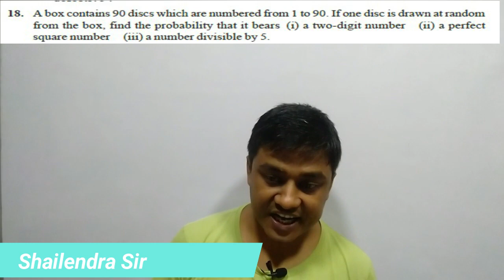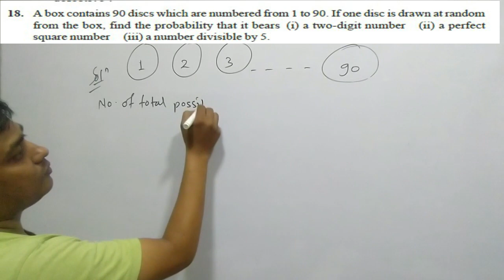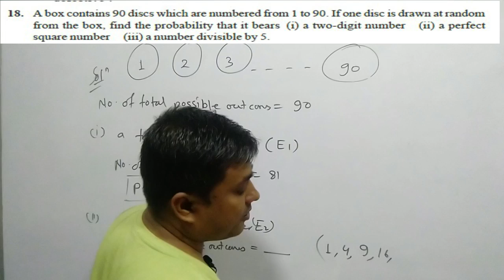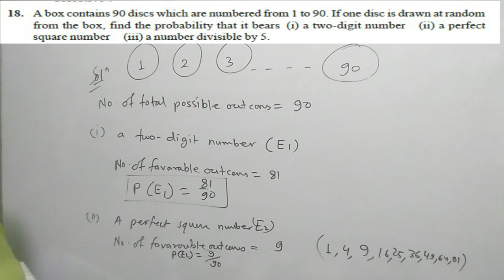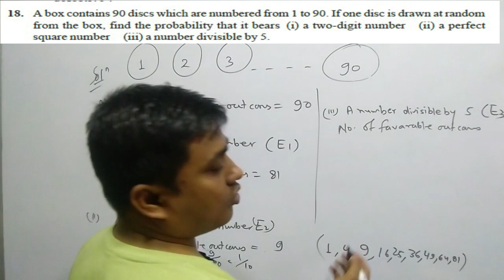Probability ll Exercise 14.1 ll Q-18 ll find the probability that it bears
shailendra Prajapati